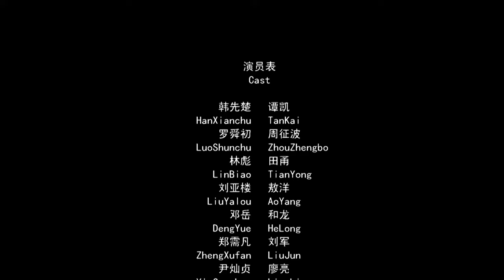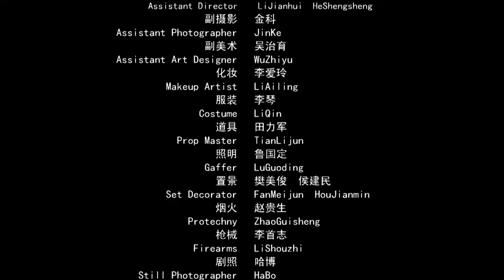《旋风司令韩先楚》/ Tornado General Han Xianchu 开国上将韩先楚 戎马一生无败绩（谭凯 / 周征波）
【内容简介】
1947年秋季，东北战场上激战正酣，东北民主联军已经由之前的战略防御转入到了战略反攻当中。蒋介石为扭转东北败局，派遣国民党军参谋总长陈诚接任东北行辕主任，陈诚提出了“确保北宁路，打通锦承路，维护中长路，保护入海口”的计划，将其主要兵力放在长春、四平、沈阳、锦州等交通沿线上，实施“机动防御”和“重点防御”，扬言要恢复东北优势。恰在这时，我三纵司令员曾克林调离，原四纵副司令韩先楚升任三纵司令员。韩先楚刚一上任，即面临着严峻的战斗考验.